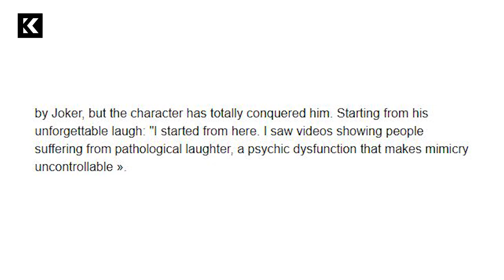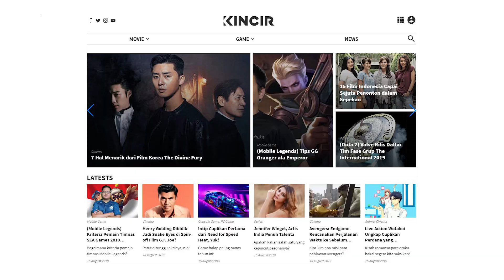What's On: Rahasia di Balik Ketawa Joker Joaquin Phoenix